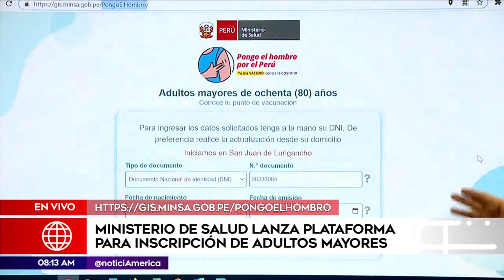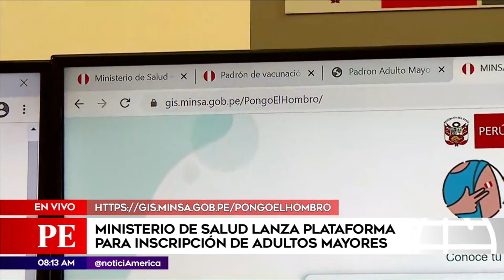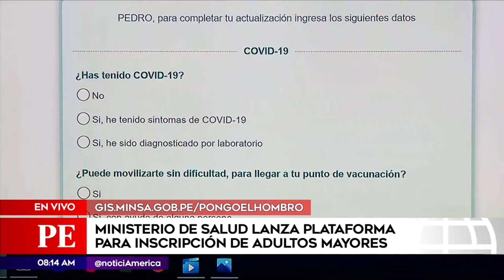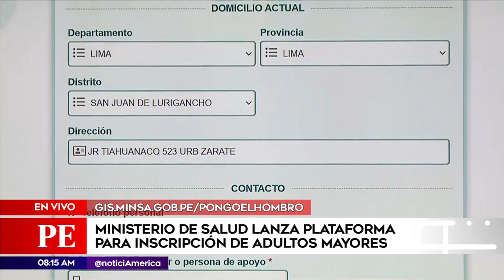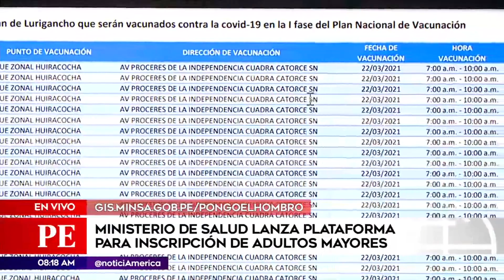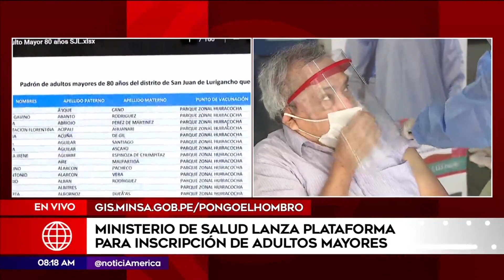Ministerio de Salud lanza plataforma para inscribir adultos mayores | Primera Edición